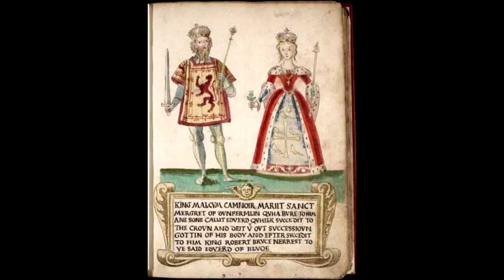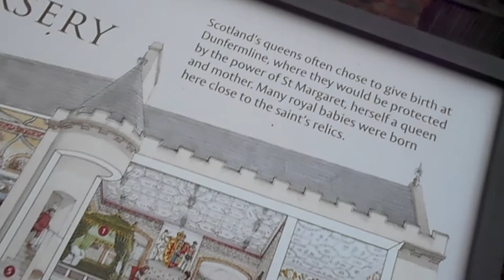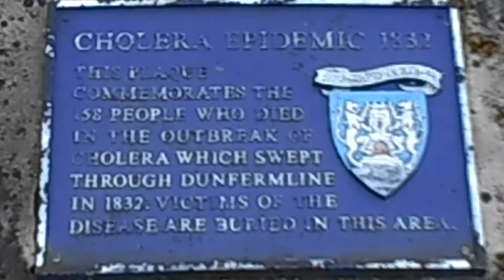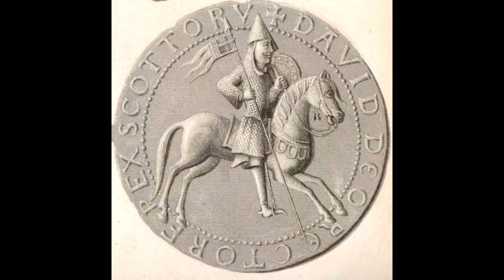Olá Edimburgo! Abadia de Dunfermlne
A abadia é um dos maiores e mais impressionantes complexos monásticos da Escócia Medieval. Suas origens remontam ao século VIII, quando uma comunidade cristã celta chamada culdee, constrói a primeira igreja de Dunfermline.

Durante os muitos séculos desde suas primeiras estruturas, a abadia sofreu uma série de destruições e passou por reformas e expansões. É difícil olhar para as atuais ruínas e imaginar como teria sido a vida no complexo durante a Idade Média, mas escavações e pesquisas arqueológicas podem nos ajudar a recriar aqueles ambientes e descobrir para que eles serviam. Hoje os prédios preservados abrigam um museu, e a paróquia moderna que abriga os restos mortais de Robert the Bruce está em pleno funcionamento.

Quer visitar a abadia?